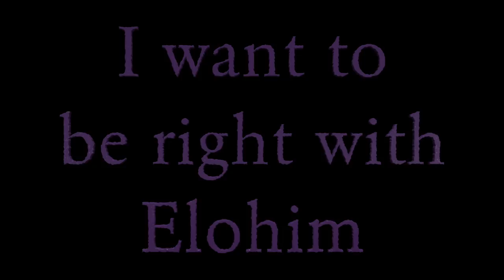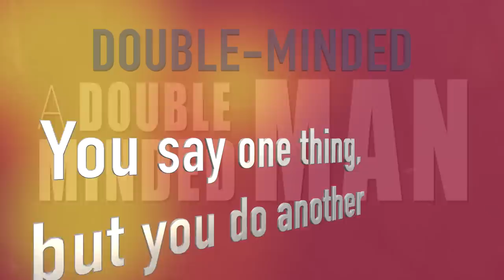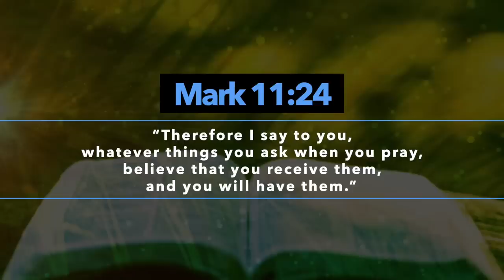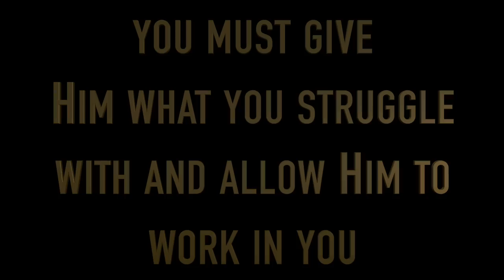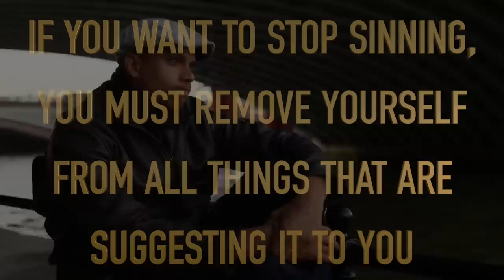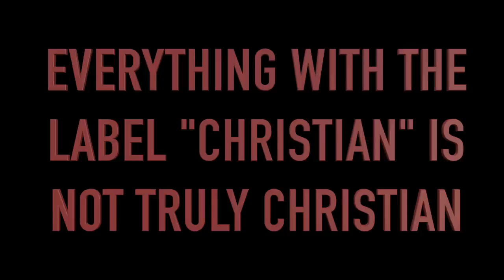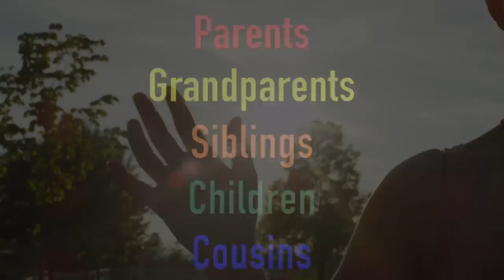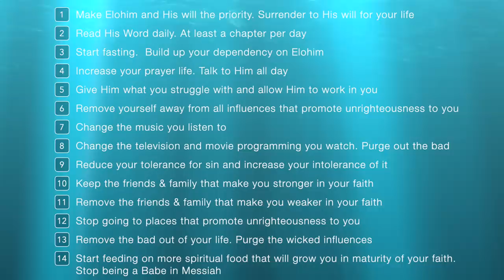WHY DO I KEEP SINNING?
I want to be right with Elohim.  I want a better relationship with Him, so why can’t I stop sinning?  That is a question that many people today struggle with?  What can’t they stop sinning?  If you struggle with this question you are not alone This video will answer the question and give you some advice on how to fix the problem.